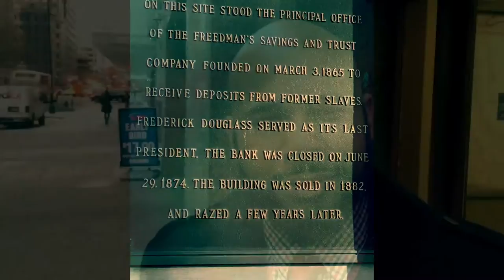HOPE Celebrates the Freedman's Bank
Operation HOPE successfully advocated the U.S. Department of Treasury to change the name of the Treasury Annex, across the street from the White House, to the Freedman's Bank. Here Ryan Mack and Travis, two employees of HOPE, tested the community of their knowledge of this historic occasion.